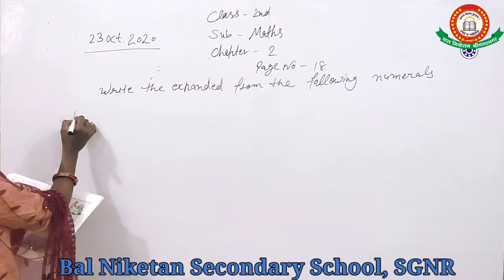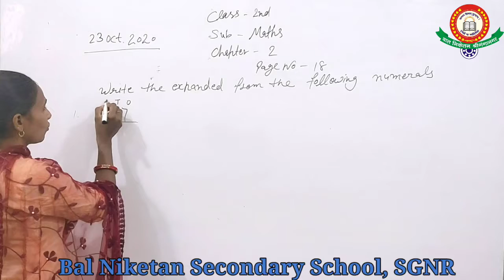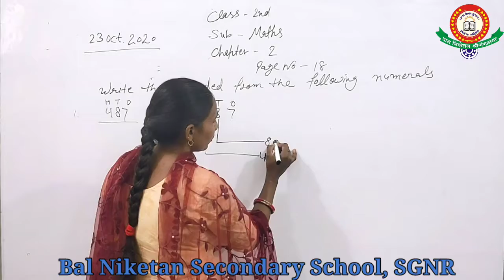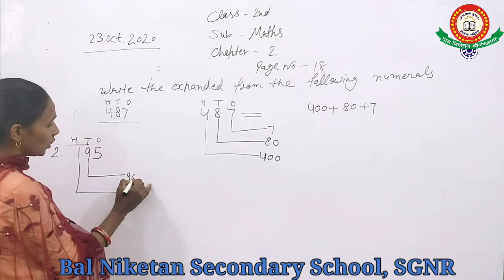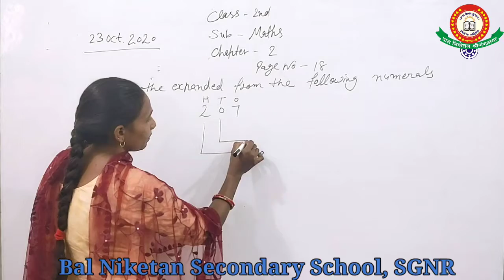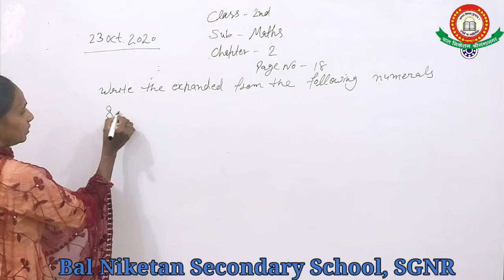Class- II, Sub.- Maths, Date- 23-10-2020